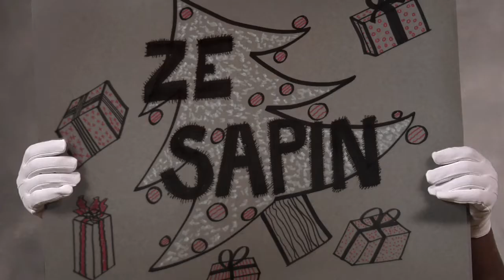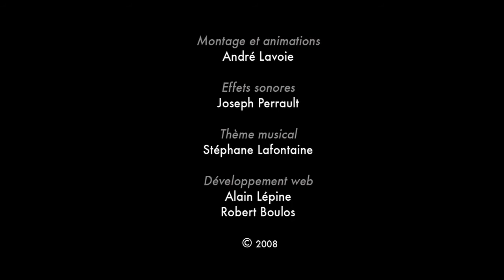Ze Sapin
Aujourd'hui Didier s'en fait passer un...